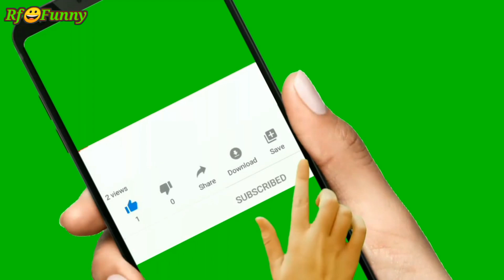Anokhi Kahani Masaat G ki Zubani